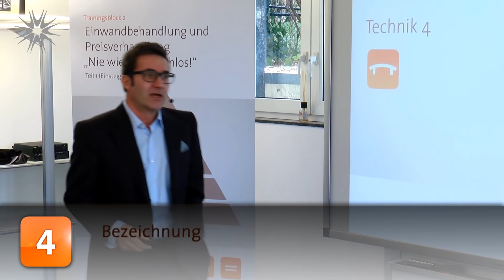🔶🔥 Einwand Einwandbehandlungstechniken: Erfolgreicher durch Brückentechnik | Verkaufstrainer